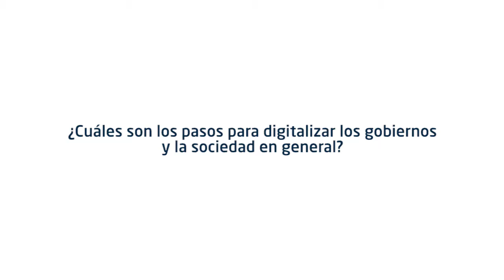El gobierno ideal presta todos los servicios en línea: Carlos Rebellón de Intel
Carlos Rebellón, director de Tecnologías para Gobierno de Intel en América Latina, explica que los gobiernos deben tener una agenda de digitalización porque el gobierno ideal es aquel que presta servicios en línea.